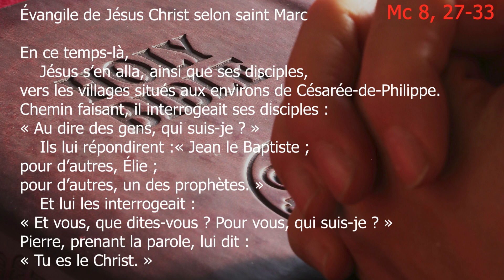Jeudi 16 fevrier; 6ème Semaine du Temps Ordinaire — Année Impaire